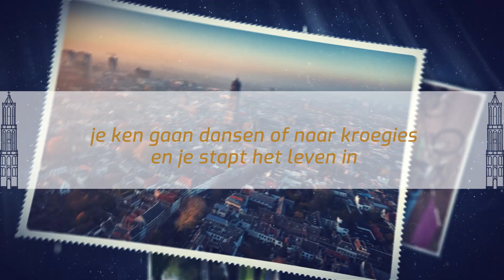Lustrum USC - Utrecht m'n stadsie - KARAOKE